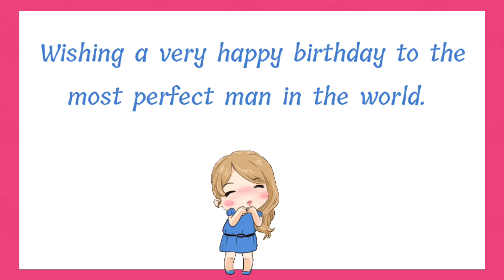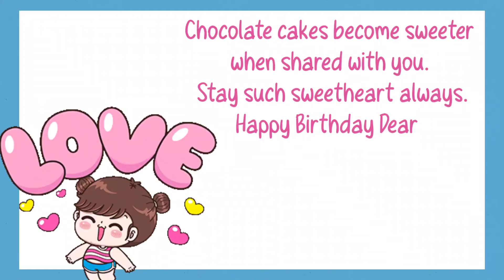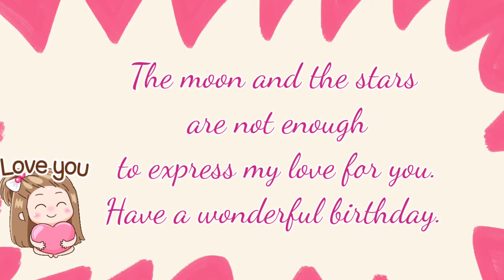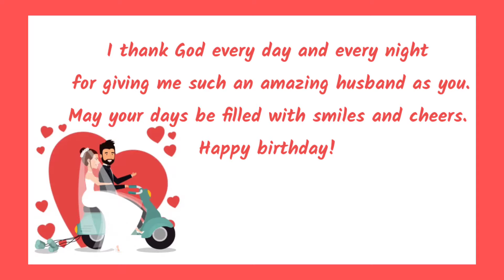स्पेशल तरीके से Birthday की wish करें Husband❤ को... Lovely Birthday wishes for Husband ❤